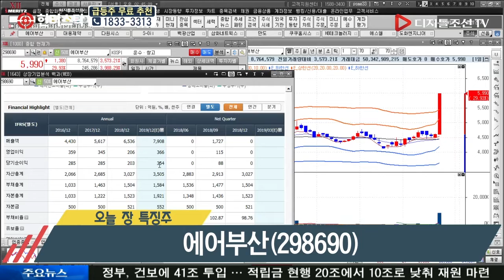김민수 전문가의 오늘 장 특징주_에어부산(298690)